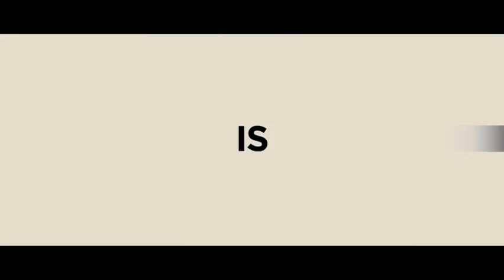The American_trl2.mp4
The American

Start: jesen 2010.
Režija: Anton Corbijn
Scenario: Martin Booth (roman), Rowan Joffer (scenario)
Uloge: George Clooney, Bruce Altman, Paolo Bonacelli
Žanr: triler

Oskarovac Džordž Kulni (Syriana) tumači glavnu ulogu u napetom trileru "The American" snimanom u Italiji. Džek je profesionalni ubica. Kada se posao u Švedskoj završi surovije nego što je iko očekivao, on saopštava svom kontaktu Lariju da će njegov sledeći zadatak biti poslednji. Obrešće se u jednom italijanskom gradiću gde će se osećati daleko od opasnosti. Zadatak mu je da pronađe tajno oružje. Iznenađujući čak i sebe, Džek će zatražiti pomoć od lokalnog sveštenika i ubrzo ući u romansu sa meštankom Klarom. Izlaskom iz senke izazvaće sudbinu...